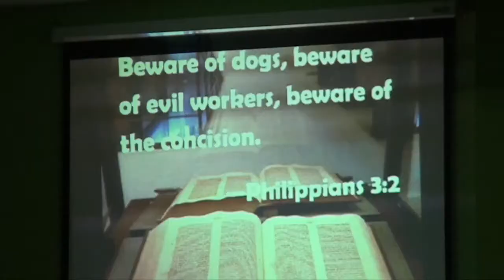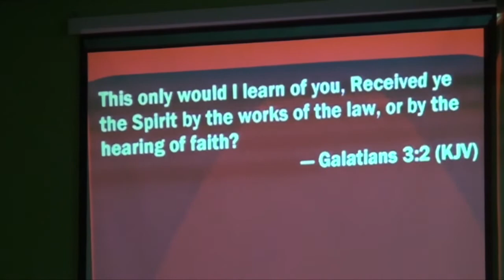DAYS OF GLORY (REVIVING THE STONES) DAY 13 WITH APOSTLE NCANDA